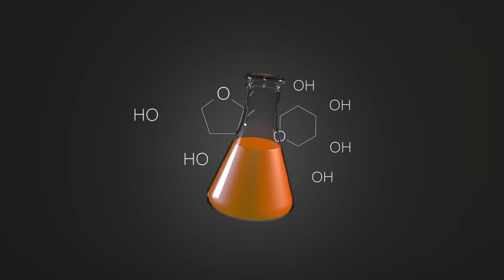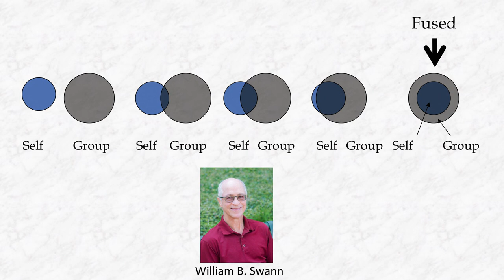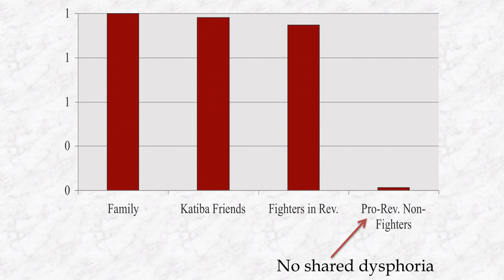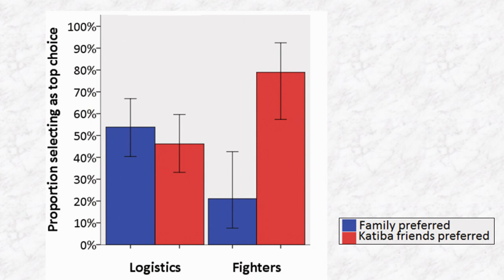Quelling radicalization through new understanding of ritual, fusion and identity Harvey Whitehouse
What drives people to take up arms for groups such as ISIS? Harvey Whitehouse, Chair of Social Anthropology at the University of Oxford, shares research that points towards the importance of the extent to which individuals perceive their personal identity to be “fused” with the group identity – a sense of fusion that comes from bonding over shared experiences.